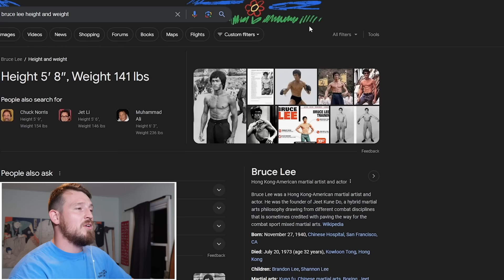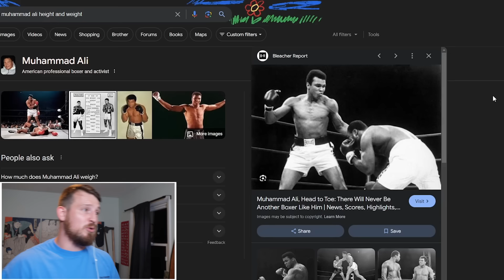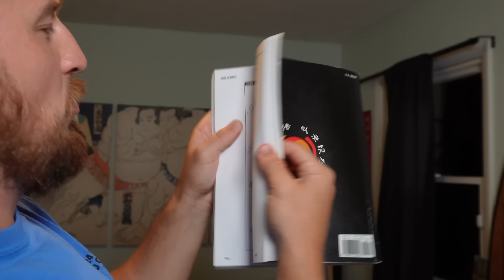Could Bruce Lee beat Muhammad Ali??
Shout out to @newheightshow for the idea and the laughs!